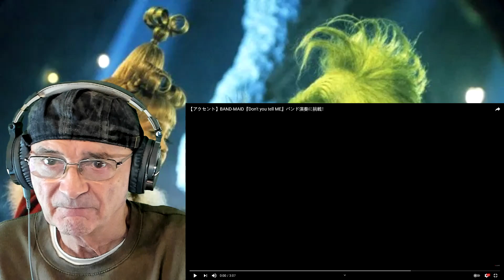Accént - BAND-MAID "Don't you tell me" Cover First time (Reaction)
Accént - BAND-MAID "Don't you tell me" Cover
Old Mr B (Reacts) Thank you LYNX-R-US for the link

What a good job they did of that and their is only 3 of them and so young
Well done to them

Since we got many positive feedbacks to our cover of BAND-MAID's "Don't you tell me" at the livestream the other day, we decided to do the cover of it again with maid costumes on :)
The next livestream is from 19:00 on Saturday, June 2. Please tune in to us ;)

Kanon (age 11) : Vocal & Guitar
Haru  (age 10) : Bass
Fumi  (age 10) : Drums